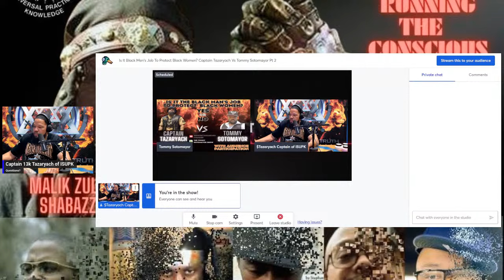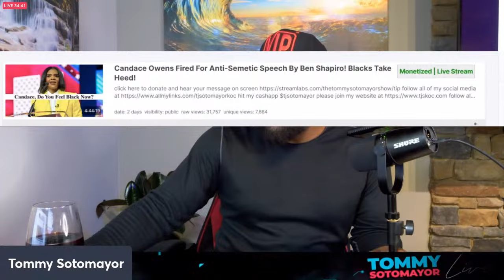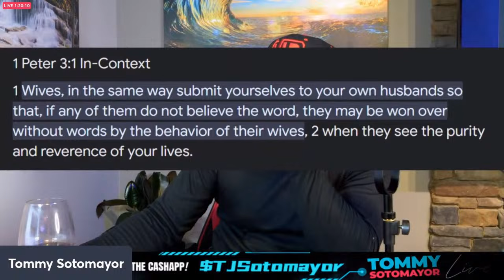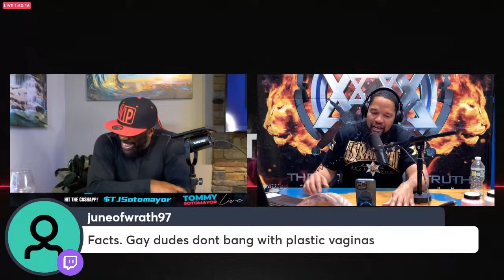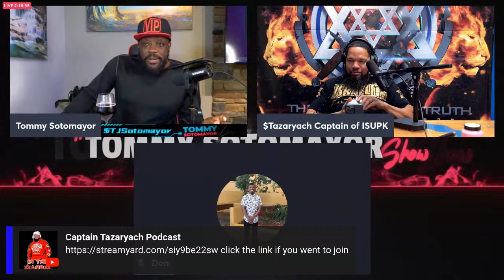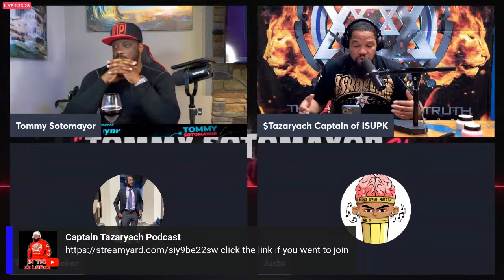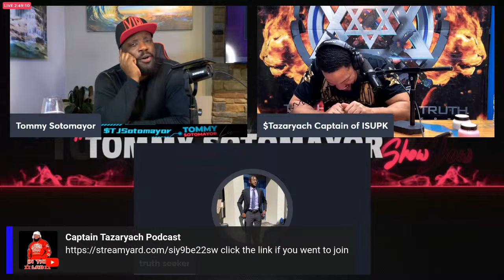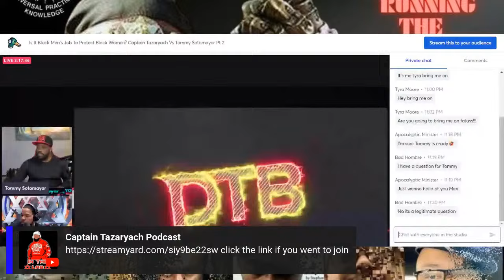Captain Tazaryach vs Tommy Sotomayor - Is It The Black Man's Job to Protect The Black Woman?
Captain Tazaryach Podcast Brings 1 on 1 Interviews and discussions of current topics & events.
My Business Carl Gass is a one stop for the best oils, butters, spray and hair products you can find